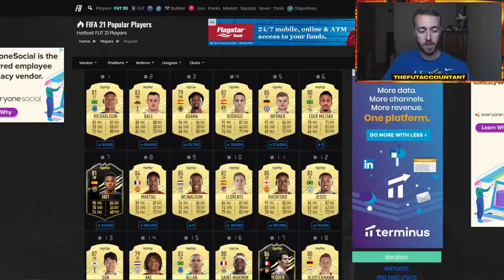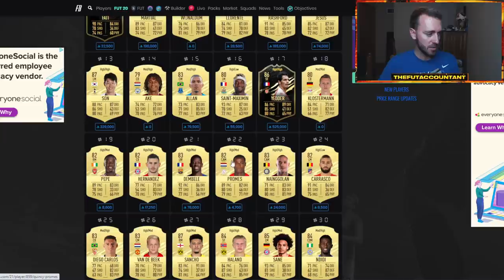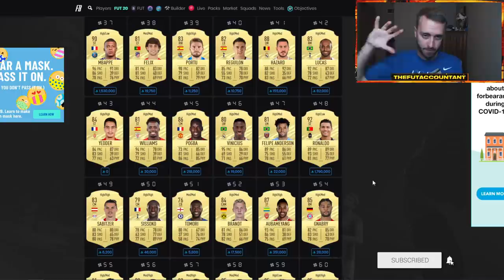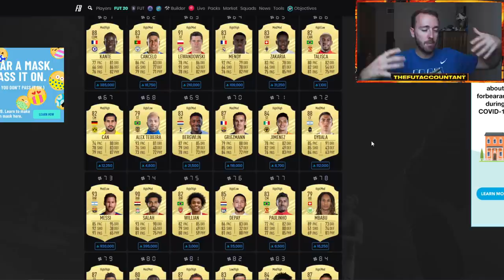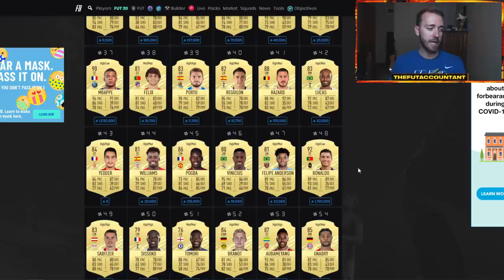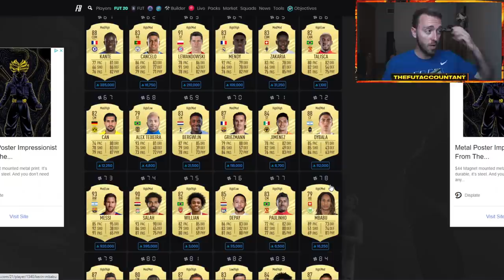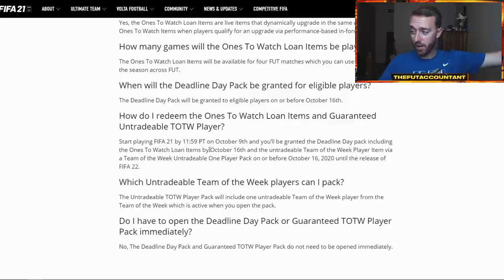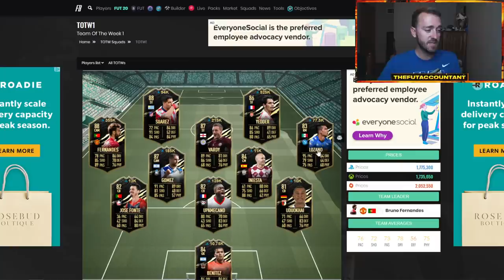THURSDAY FLIPPING INVESTMENTS? MARKET EXPECTATIONS FOR RIVALS REWARDS! FIFA 21 Ultimate Team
The first division rivals rewards are this thursday! can we make the first thursday flipping investments of FIFA 21 Ultimate Team this week?